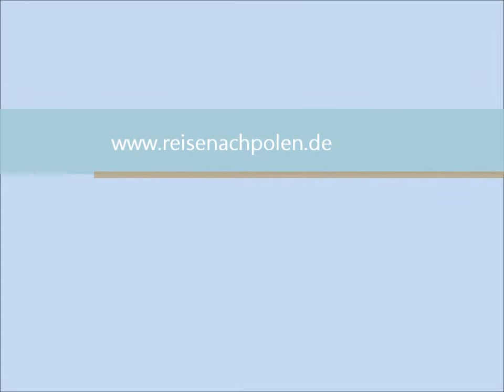Reise nach Krakau - Wawel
Wawel
Die Königschloss-Anlage befindet sich auf einem Felsenhügel direkt an der Weichsel. Sie umfasst mehrere Gebäude, darunter das Königsschloss selbst. Das Schloss wurde im 14. Jh. zunächst als Burg erbaut, dann im 16. Jh. im Stil der Renaissance zu einer Königsresidenz umgestaltet.